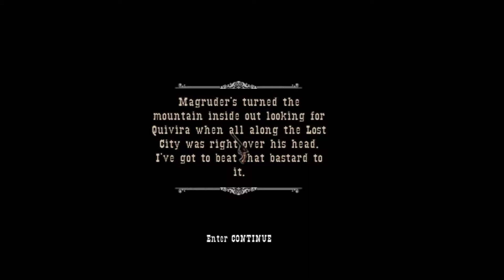Gun Episode 15